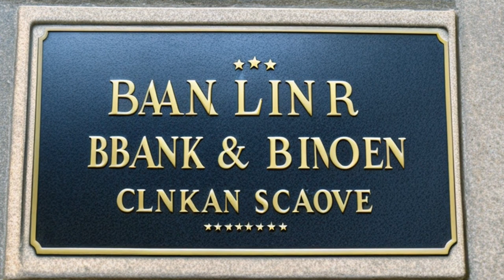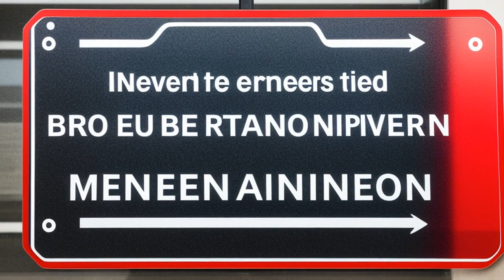United States v. Philadelphia National Bank (1963) Overview | LSData Case Brief Video Summary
The case is about a proposed merger between Philadelphia National Bank and Girard Trust Corn Exchange Bank. The Supreme Court found that the merger violated the Clayton Act and needed to be stopped. The court had to decide whether bank mergers were included in the Clayton Act and whether the proposed merger would reduce competition. The relevant geographic market was determined to be the four-county Philadelphia metropolitan area. The proposed merger would result in one bank controlling 30% of commercial banking in this area.

United States v. Philadelphia National Bank (1963)
374 U.S. 321, 10 L. Ed. 2d 915, 83 S. Ct. 1715, SCDB 1962-149, 1963 U.S. LEXIS 2413